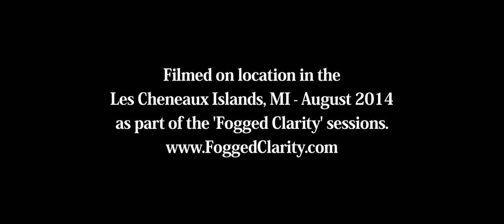Chris Bathgate - Come to the Sea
Chris Bathgate performing his tune 'Come to the Sea' as part of our 'Les Cheneaux Sessions'

Filmed in the Upper Peninsula, MI / August 2014